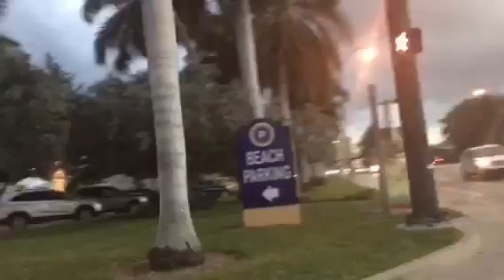Вдоль побережья 🌷🌴🚙⛱🌿🌷МАЙАМИ БИЧ